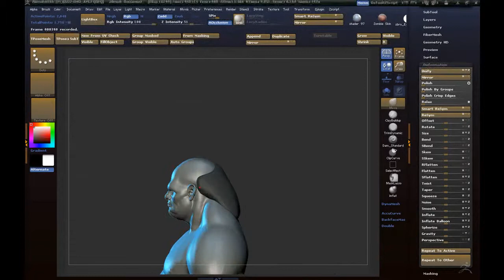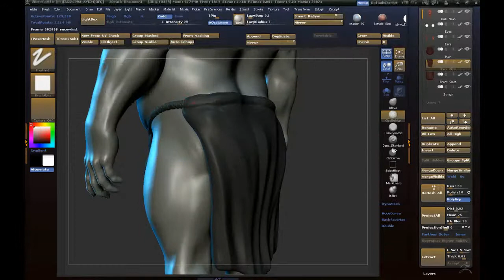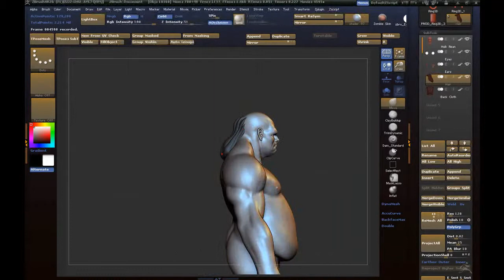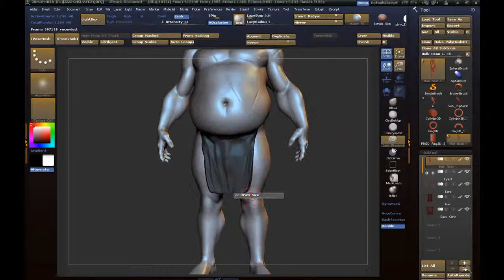Neanderthal Sculpting Session 2